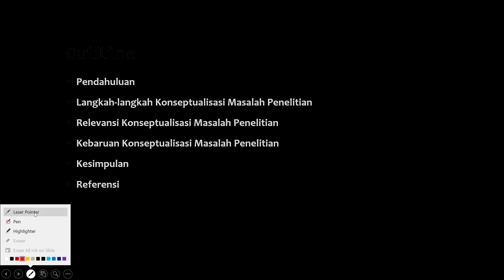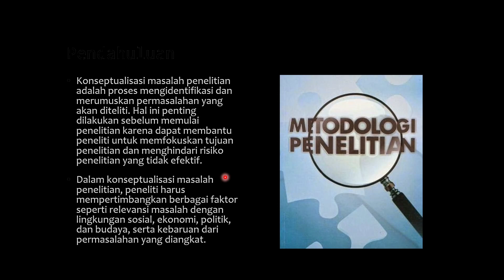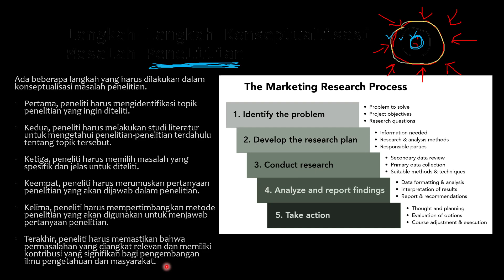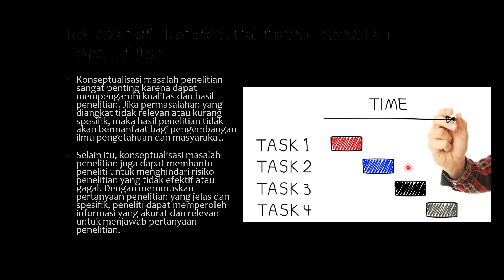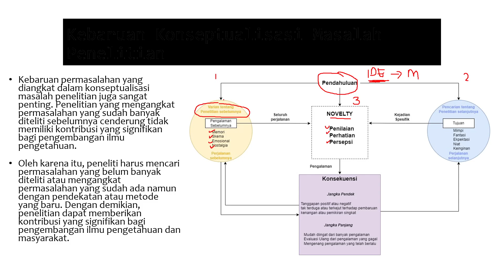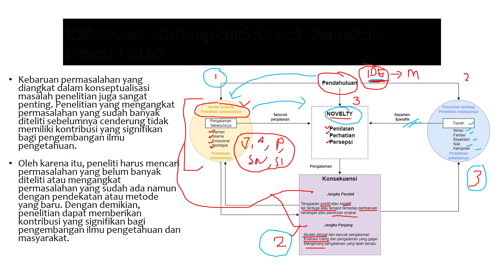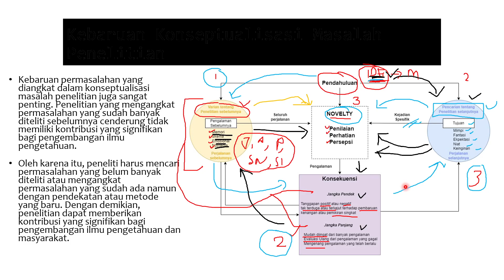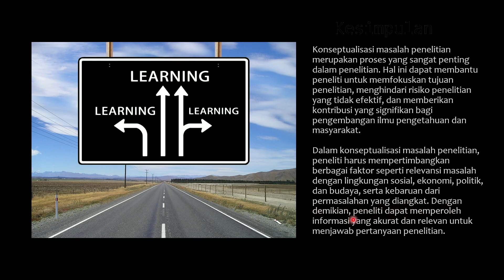Menemukan Pembaharuan Penelitian (Novelty Research)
ini merupakan video pembelajaran MK metode penelitian materi ke-3. materi ke-3 tentang konseptualisasi permasalahan penelitian. semoga ilmu ini menjadi amal jariyah dan bermanfaat bagi para peneliti atau calon peneliti.